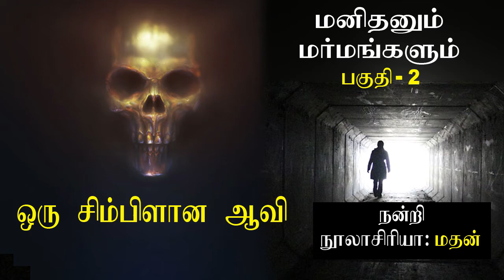ஒரு சிம்பிளான ஆவி | Manithanum Marmangalum : Part 2 | Tamil Audio book | Madhan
Thanking You : Madhan (Author)
இந்த மனிதனும் மர்மங்களும் புத்தகமாக படித்தால் இதன் சுவாரஸ்யம் இன்னும் சிறப்பாக இருக்கும் வாங்கி படியுங்கள் நன்றி

manithanum marmangalum audio book story,
madhan's manithanum maramangalum book audio,
mystrious Book story in tamil aduio,
ghost story tamil audio book,
amanusya kadhaigal tamil audio story,
pei kadhaigal in tamil,
pei stroy in tamil,
tamil audio story book,
 best audio books in tamil,
real ghost story in tamil ,
madhan's story in tamil audio,T
tamil audio books,
audio book channel in tamil,
abc channel,
abc channel audio book in tamil,